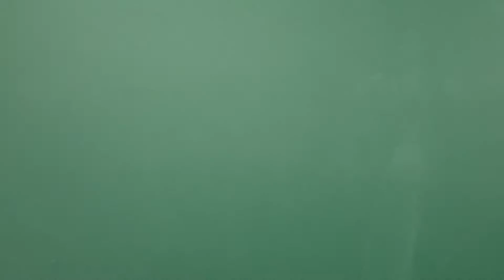160609_더울 땐 수요일밴드 에어컨송을 I love airconditioner song by sooband in Korea